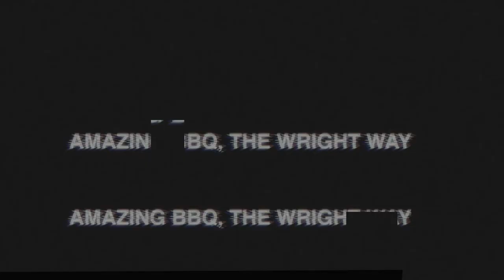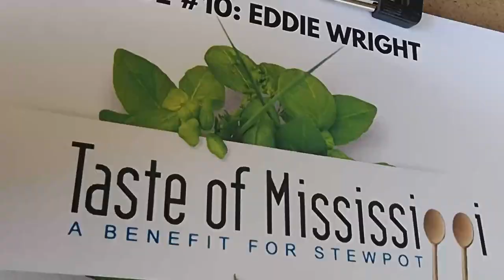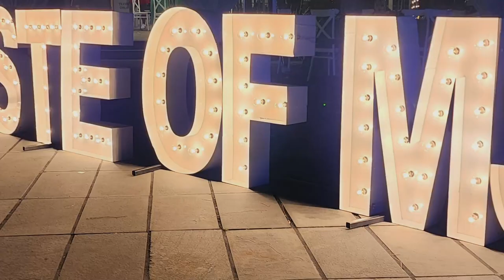Taste of Mississippi | Recap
This episode we give you a small glimpse into Taste of Mississippi. A yearly event where you can get a taste of some of the most delectable local foods from across the state. I was asked to judge and I think I did a fabulous job. I even brok out the drone.